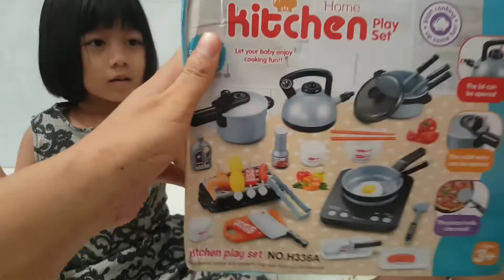béhảimy Trò chơi nấu ăn -kitchen- bé tập nấu ăn . Cooking games, baby learning to cook